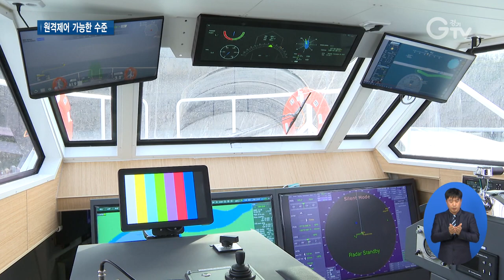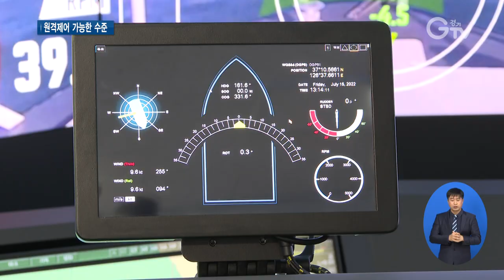경기도 지원으로 자율운항 ‘레벨3’ 검증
[앵커멘트]
자율주행차에 대한 관심이 높은 요즘인데요. 선박도 자율운항이 대세입니다.
전기 동력을 사용해 환경오염을 줄이고 인적 과실로 인한 해양 사고를 줄일 수 있어 필요성이 커지고 있는데요.
이에 경기도가 자율운항선박의 기술력 확보를 위한 지원에 나섰습니다. 현재 어느 수준까지 와있는지 함께 보시죠.

[리포트]
시원하게 바다를 가로지르는 선박.
저만치 다가오는 다른 선박이 보이자 스스로 새로운 경로를 찾아 피합니다.
자율운항 테스트용 선박 ‘단비’입니다.

대형선을 모사한 테스트 선박 ‘단비’의 활약으로 실제 대형 선박의 운항데이터를 확보할 수 있었습니다.

[인터뷰] 유동훈 / 대우조선해양 스마트십연구부 책임연구원
자율운항 레벨3에 해당하는 기술을 개발했고요. 이 시험 선박을 활용해서 대형 선박과 동일한 환경에서 테스트를 수행하고 있습니다.

배에 타고 있는 듯 실제 선박 내부와 똑같이 꾸며진 곳. 시흥에 위치한 관제센터입니다.
이곳에서 실제 해상에 있는 선박을 원격으로 제어합니다.

[인터뷰] 강현석 / 대우조선해양 스마트십연구부 선임연구원
자율적으로 주변 환경을 인지하고 선박에서 육상으로 위성통신이라든지 데이터 통신을 통해 육상에서도 같이 볼 수 있도록 하고 있습니다.
(자율운항선박으로) 연료 절감과 친환경적 운항이 가능할 것으로 보고 있습니다.

경기도 경제자유구역청과 대우조선해양은 지난 달 서해 제부도 인근 해역에서
원격제어, 경로 추종, 운항 중 충돌회피 시험을 완료하고 3단계 검증을 마쳤습니다.

자율운항선박은 이렇게 크게 4단계로 자율화 등급이 구분됩니다.
이번 해상시험을 통해서는 3단계 수준의 검증을 마쳤는데요.
이는 선원이 승선하지 않아도 원격제어와 진단이 자동화되는 단계입니다.

자율운항을 위한 핵심기술은 보유한 상태지만
실제 해상 테스트와 실선 탑재가 부족했던 상황이었는데

경기도경제자유구역청이
대우조선해양, 시흥시, 서울대 시흥캠퍼스와 협약을 체결하고 기술확보 지원에 나선 결과입니다.

[인터뷰] 김래언 / 경기도 경제자유구역청 전략사업지원팀장
자율운항선은 규제에 묶여 있기 때문에 배가 운항할 수 있게 각 기관과 협의해서 규제를 풀어 자유롭게 운항할 수 있도록 했습니다.

내년엔 평택 바다에서 수소기반 자율운항선의 실증을 지원할 예정입니다.